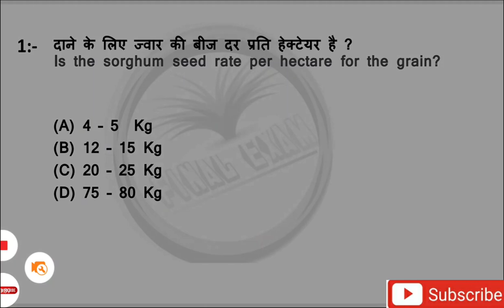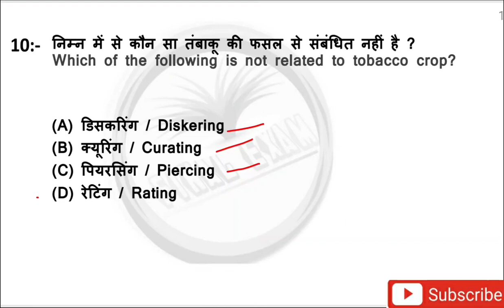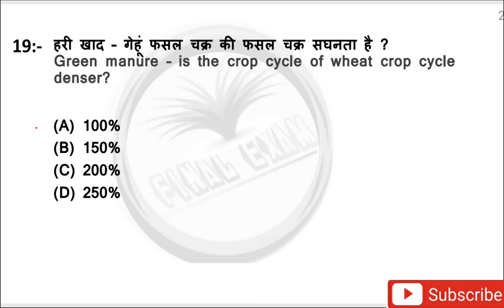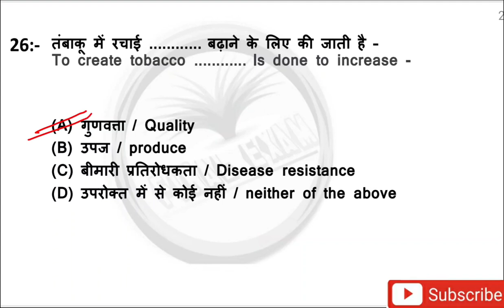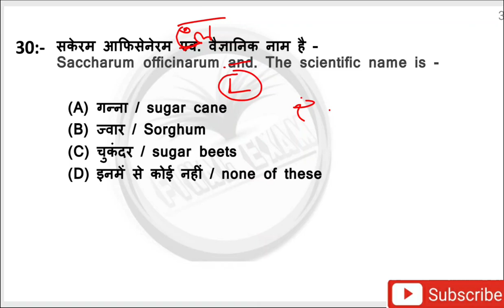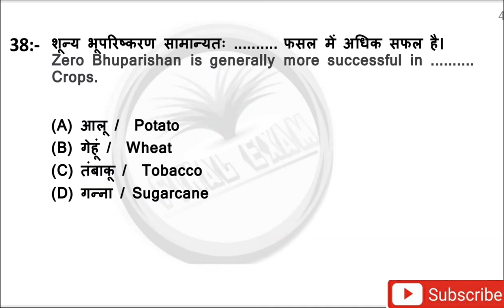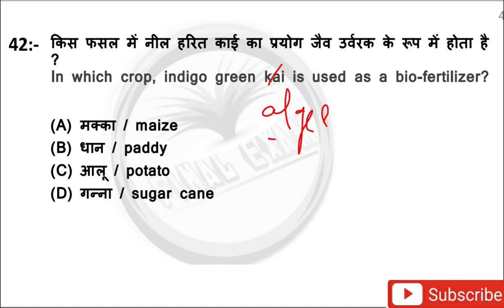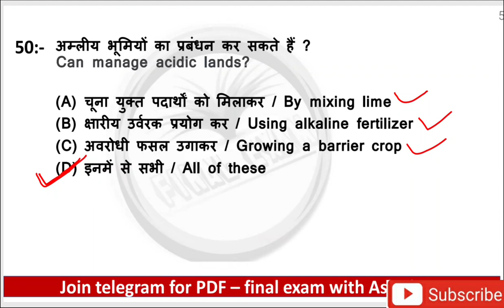Part - 03 | Agronomy for BSc Ag & MSc Ag UPCATET || BHU | ICAR || BCECE | SHIATS | MPPATS